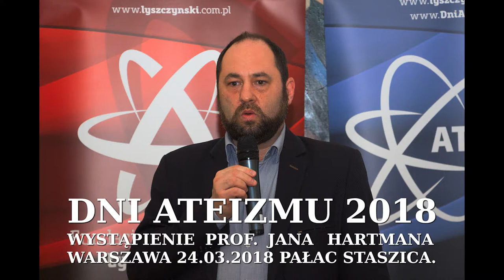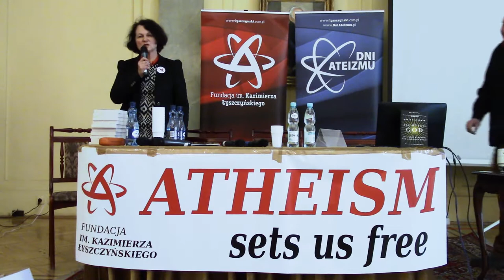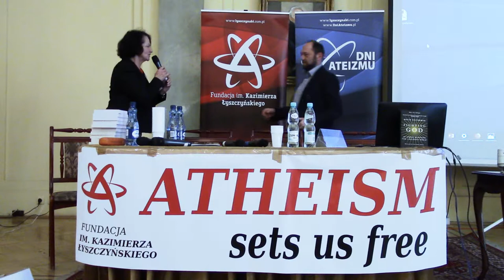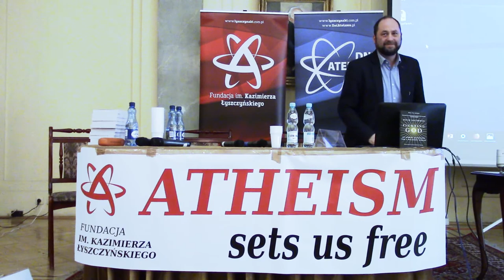Dni Ateizmu 2018 prof.Jan Hartman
Wystąpienie prof. Jana Hartmana podczas Dni Ateizmu 2018, wydarzenia zorganizowanego przez Fundację im. Kazimierza Łyszczyńskiego
Pałac Staszica 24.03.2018 Parada gwiazd, cz.1 "MY ATEIŚCI"